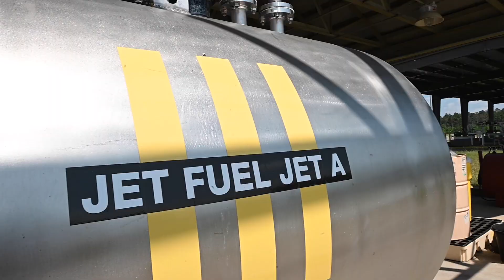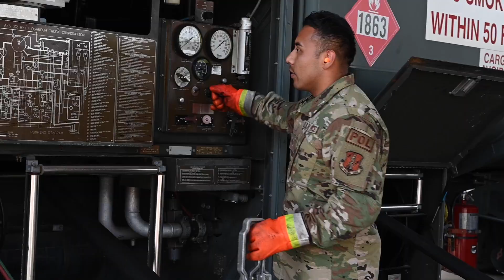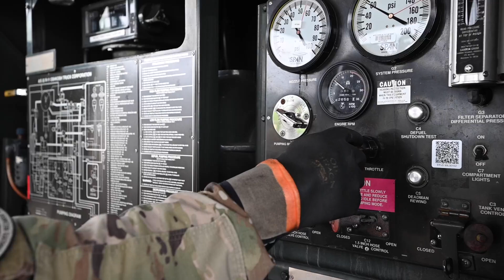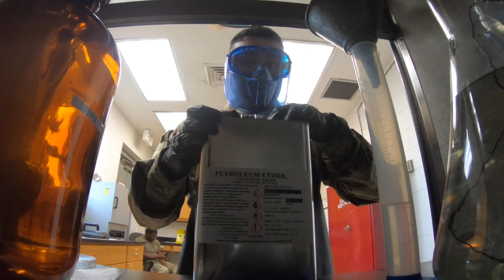169th LRS Petroleum, Oils and Lubricants highlight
MCENTIRE JNGB, SC, UNITED STATES
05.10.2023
Video by Airman 1st Class Amy Rangel
169th Fighter Wing Public Affairs

U.S. Airmen in the Petroleum, Oils and Lubricants career field assigned to the 169th Logistical Readiness Squadron conduct daily operations to complete the mission of the 169th Fighter Wing at McEntire Joint National Guard Base, South Carolina, May 10, 2023. The POL career field requires Airmen to account for and test all fuel used at McEntire JNGB. (U.S. Air National Guard video by Senior Airman Amy Rangel)